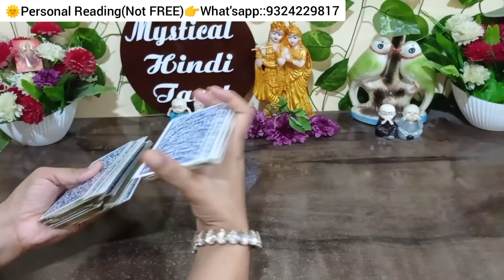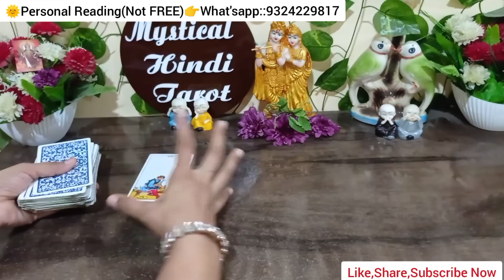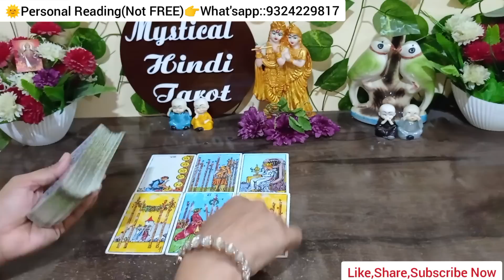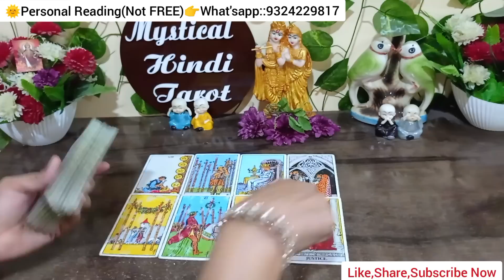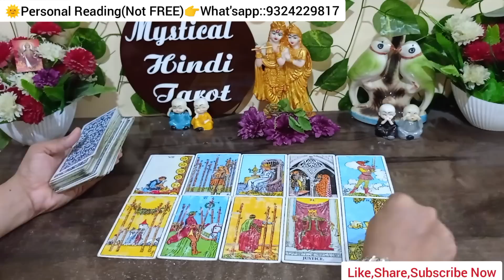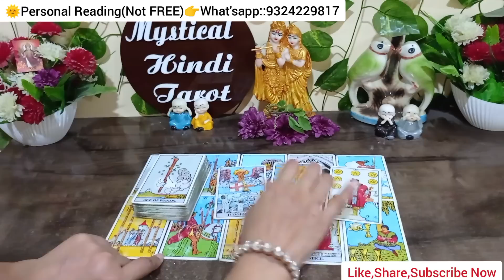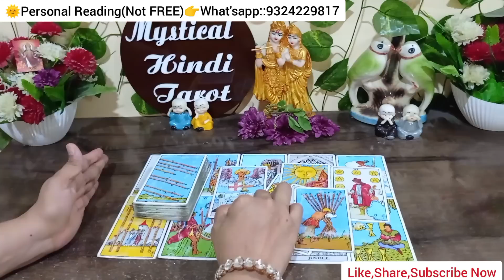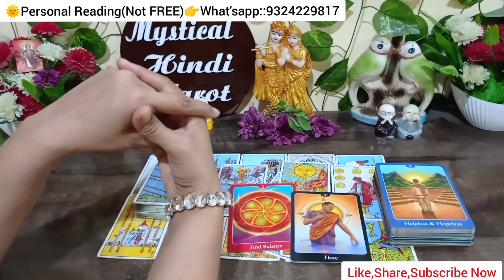💯अगले कुछ घंटो में होगा ये सब! CURRENT FEELINGS OF PARTNER!TAROT CARD READING! HINDI TAROT! ❣️